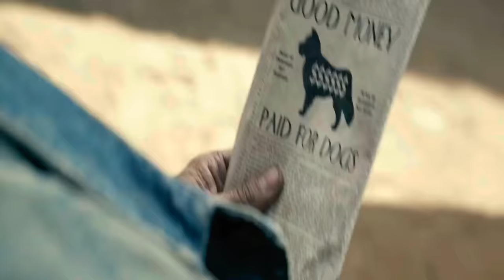The Call of the Wild (2020) Film Explained In Hindi/Urdu | Call of Wild Story Summarized हिन्दी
The Call of the Wild (2020) Adventure Movie explained in Hindi Urdu. The American Adventure Fantasy Film “Call of the Wild” story summarized with a full ending in हिन्दी explanation. The plot is about an enormously mischievous and friendly dog 'Buck' who lives in a lovely setting in the home of a judge. He was daring, but due to one blunder, he was expelled from his master's home and forced to spend the night outside. The house servant sells it to the man, who subsequently arranges for its transportation on a ship. Buck was mistreated there and went most of the time hungry which is actually a sign or call of the wild. It is then sold to a postman who wants it for his cart. It was taken outside and helped many dogs while making friends with them. Another character, 'John,' discovers gold with the assistance of this intelligent dog and is pursued by a wealthy, cruel man. Later, this cute dog encounters a pack of wolves and after marrying a white she wolf 'Buck' begin living with them and eventually takes over as pack leader. In the jungle, it live a happy life.

A Call of the Wild is a 2020 touching drama film which is quite sentimental. It is directed by Chris Sanders. The screenplay of this story is inspired by the book of the same name, so it gives us many emotional messages and lessons. Of course this dog whose name is 'Buck' is very healthy and of big size. But despite the difficult situation, it help humans and this is what it is worth seeing. This movie gives us a lot of fun, excitement but at the same time it is also very emotional which often makes us cry at places.

The Call of the Wild | Movie Review/Plot In Hindi & Urdu | Movie Story

Credit(s):

Images and footage Source: 20th Century Studios
Director: Chris Sanders
Production by: TSG Entertainment Films
Based on: Jack London from novel 'The Call of the Wild'